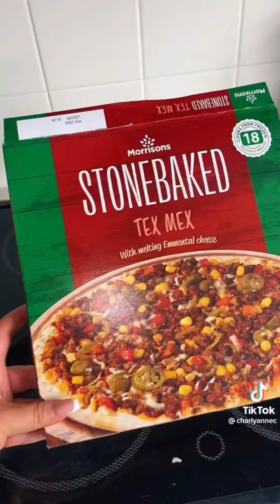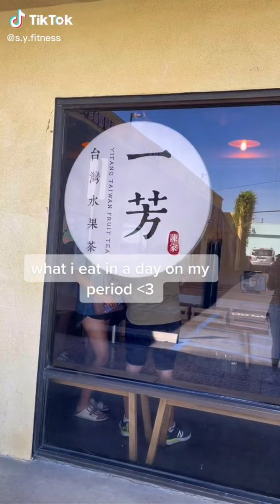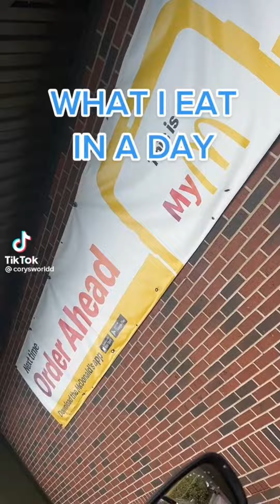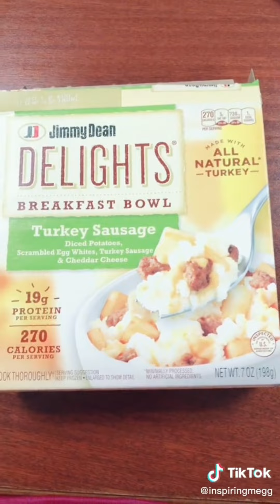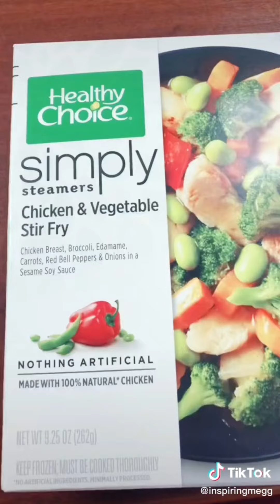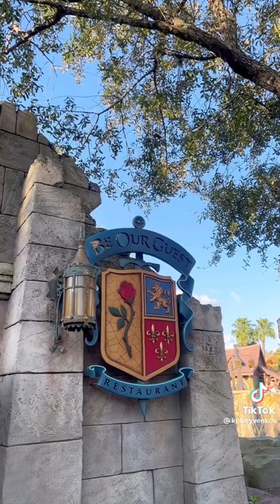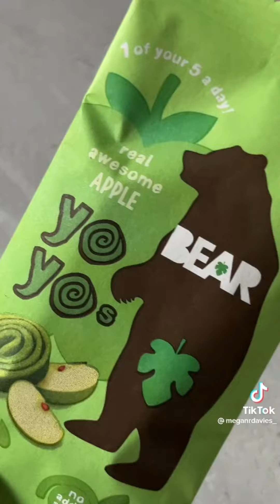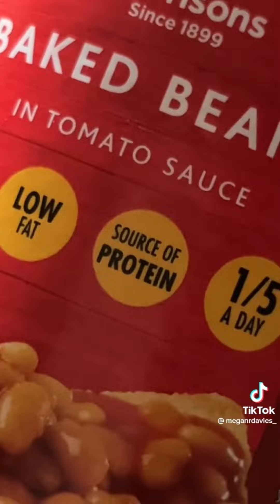WHAT I EAT IN A DAY part 53 | TikTok Compilation